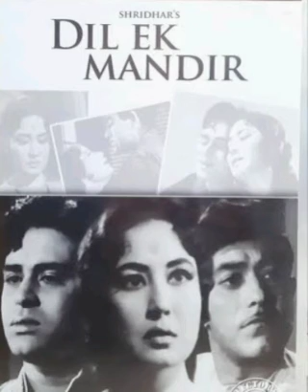Yaad Na Jaye Bitye Dino Ki covers by Dharam (Movie -Dil Ek Mandir)